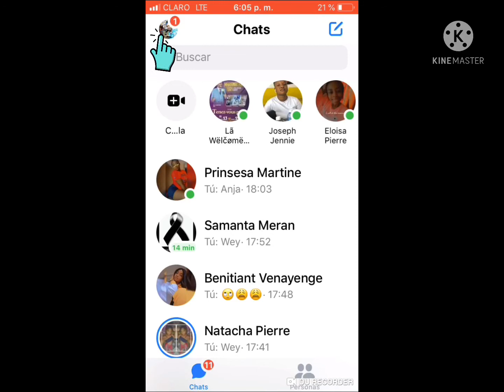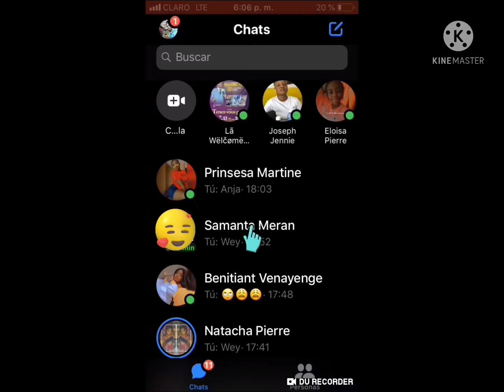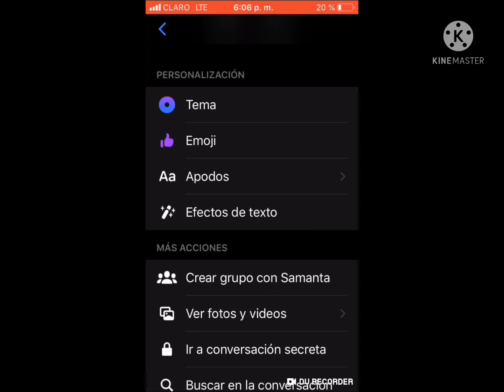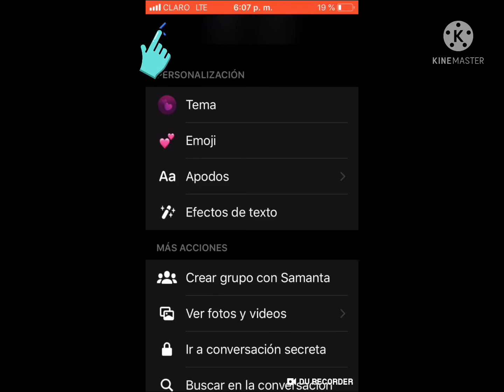Como activar modo rosada de Facebook en iPhone y android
cómo activar modo rosado de Facebook en iOS y Android